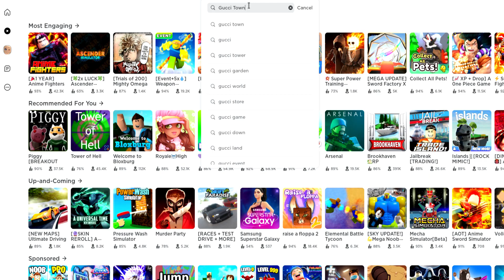GET THESE FREE BADDIE ITEMS BEFORE THEY'RE GONE 😈😲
🌟NEW FREE ITEMS IN ROBLOX🌟

🎀Back To School MINI Collection!🎀
Cropped Top w Shorts: